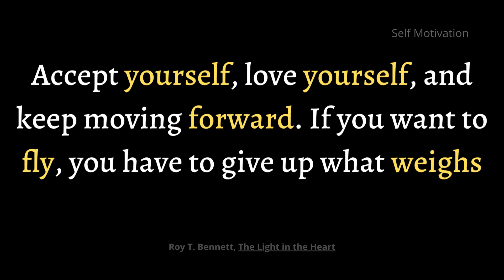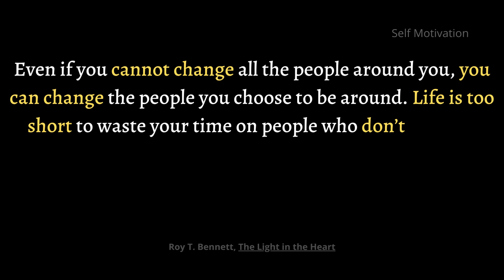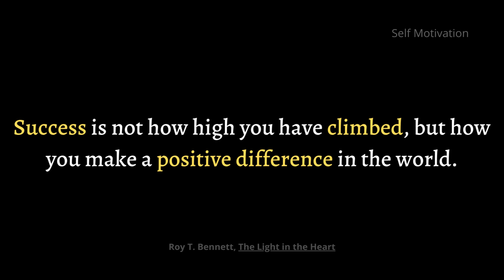Even if you cannot change all..,,| best inspirational life quotes | Self Motivation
Even if cannot change all..,,| best inspirational life quotes | Self Motivation

Roy T. Bennett is the author of The Light in the Heart. He loves sharing positive thoughts and creative insight that has helped countless people to live successful and fulfilling life. He hopes that his writing will help you become what you are capable of becoming.

Self Motivation is for those that are courageous enough to take a stand toward changing their lives and chasing their dreams.
Motivation will get you started, but the consistent work, day in and day out, will create measurable value in your life!
With our content, we want to inspire, motivate and change people, light a fire inside, and mentally support those, who have stopped believing in anything but have found the strength to step on the path of development.
Our mission is to inspire, educate and help students of all ages with both lacks of motivation and mental health awareness. We work with motivational speakers to create life-changing motivational videos to help us achieve this goal. We created this channel to help you transform into a better version of yourself every day and get through the challenging moments of life. Here you will find videos that will motivate and inspire you.